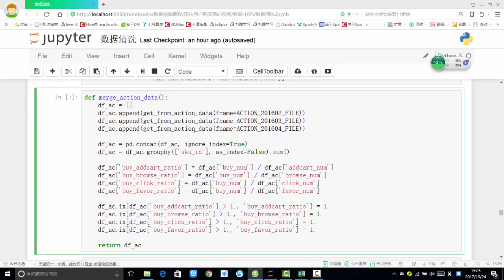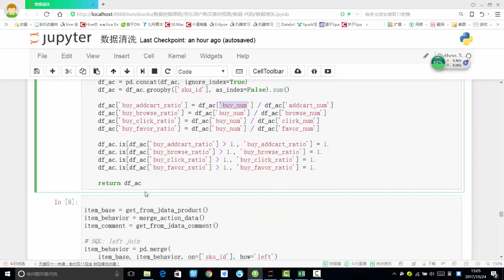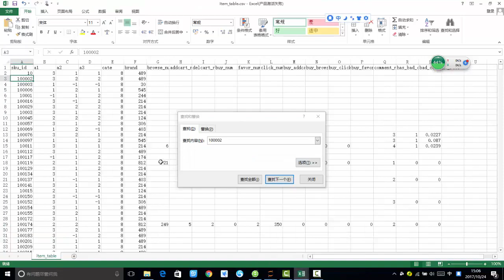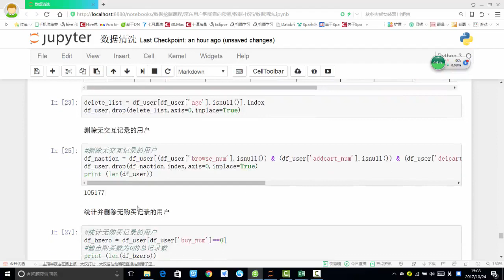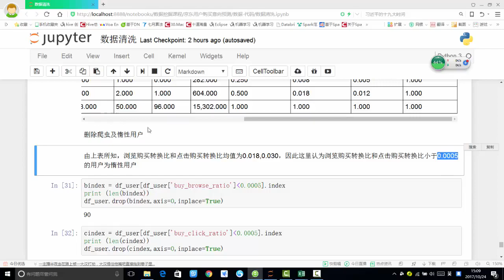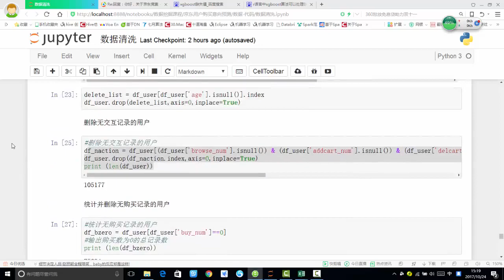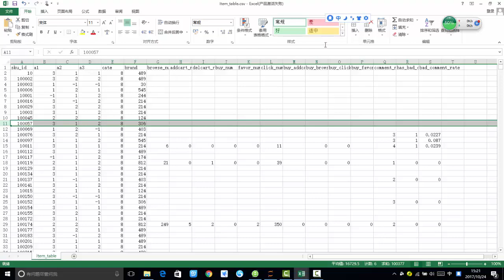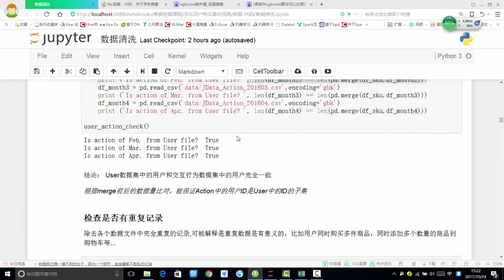29 数据挖掘篇丨5 京东购买预测丨5 构建商品特征表单